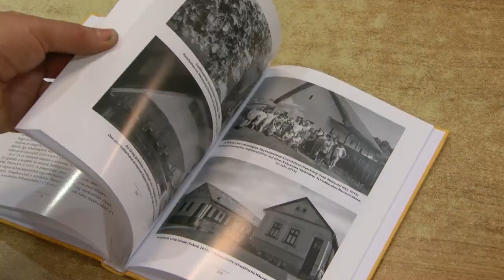Könyvbemutató Dombóváron - 300 esztendő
300 esztendő Dombóvár környékén című könyv bemutatását tartották a Földi István könyvtárban. Dr. Szenyéri Zoltán a szerző, beszélt a munkásságáról.. A Német nemzetiségű lakosság létszámváltozásait XVIII. század elejétől XXI. század elejéig kutatta. A kötetet Potápi Árpád János nemzetpolitikáért felelős államtitkár is méltatta.